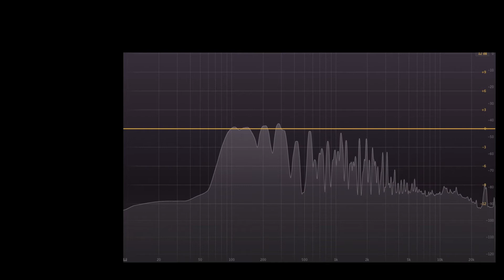Rode NT1 vs Rode NT1000 (acoustic guitar) (pt.1)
A shootout between the Rode NT1000 and Rode NT1.
Gear:
Mic's positioned approx. 8" from where the neck joins the body.
Protools 12.

High quality headphones or studio monitors recommended.